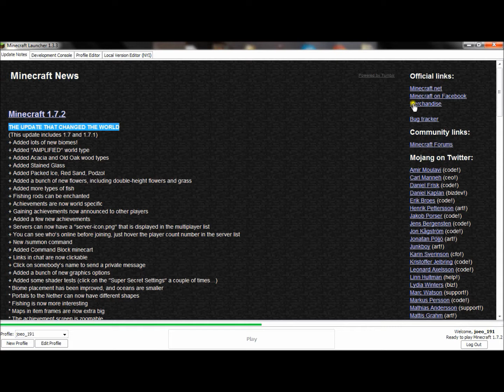NEW GAME SERIES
WATCH AND YOULL FIND OUT
ALL CREDIT TO MAROON5 AND REDFOO FOR SONG!